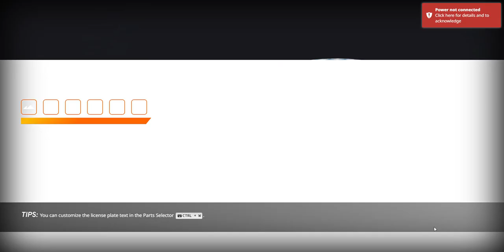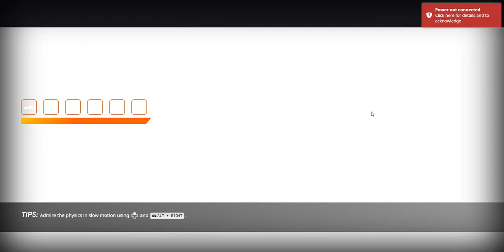Playing BeamNG drive for first time#trending sorry for low voice